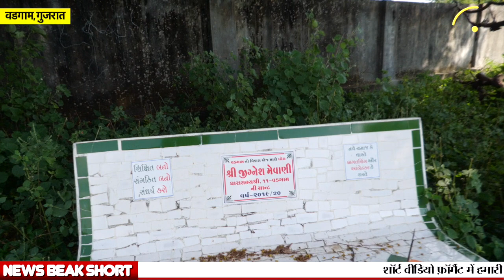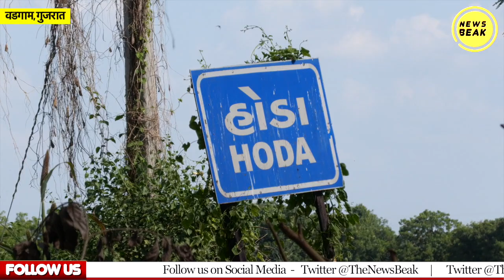मरने के बाद भी जात-पात, हर जाति का अलग श्मशान घाट। देखिए Gujarat से Sumit Chauhan की ग्राउंड रिपोर्ट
UPI - newsbeak@yesbank